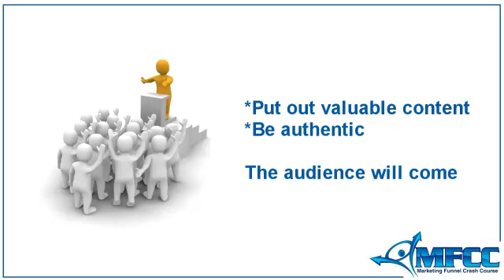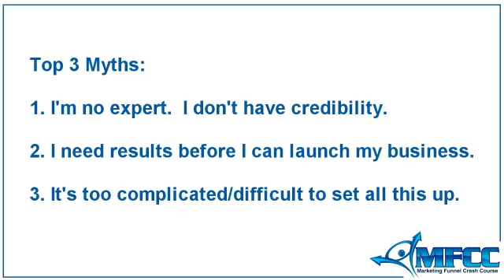Why You Can't Be Successful Online - Top 3 Myths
Watch me debunk the Top 3 Myths that I hear all the time about why people think they can't be successful online.